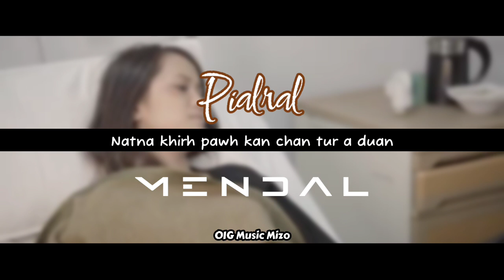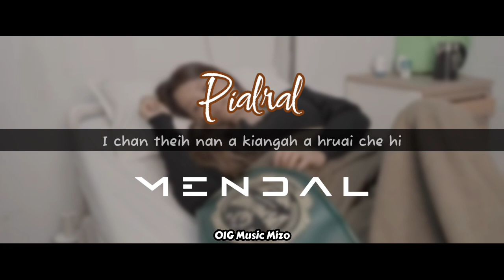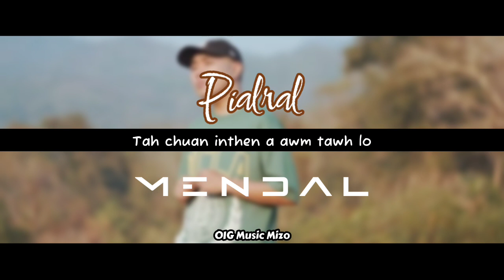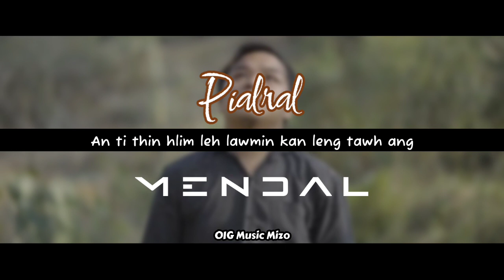Hla Thar | MENDAL Pialral OIG Music Mizo Lyrics Video